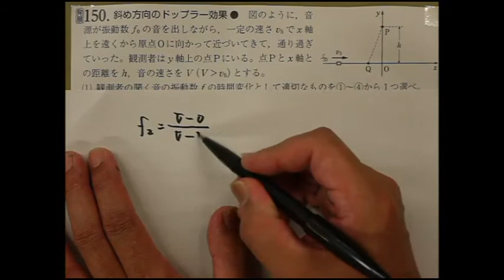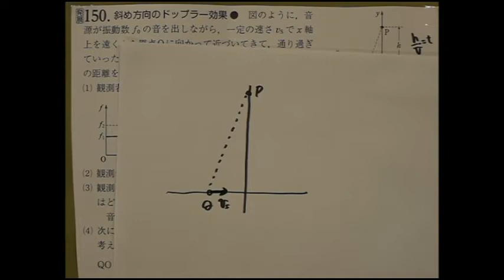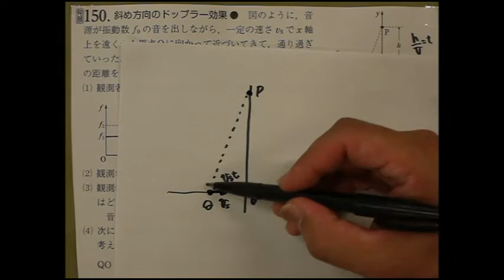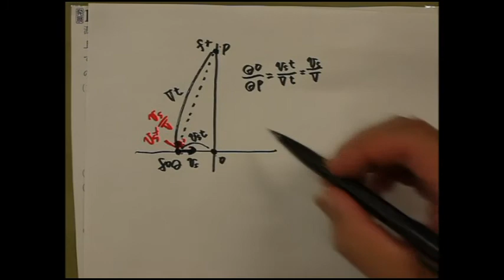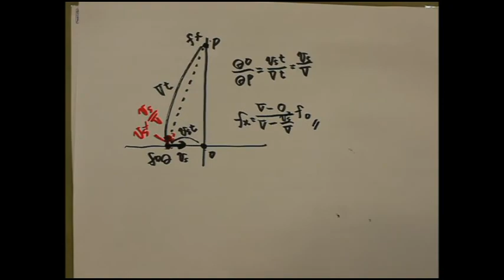四訂版168類題 改訂版150 ドップラー効果 斜め